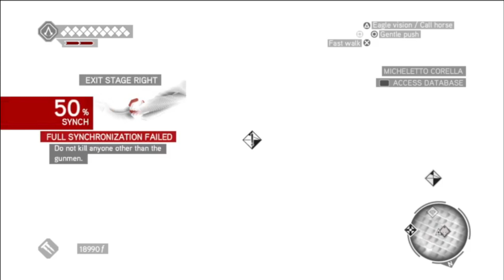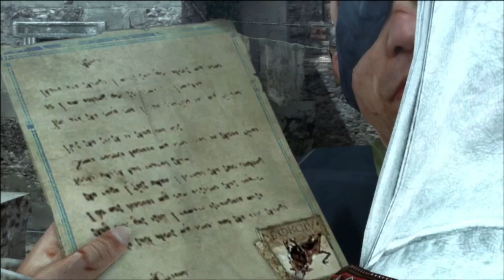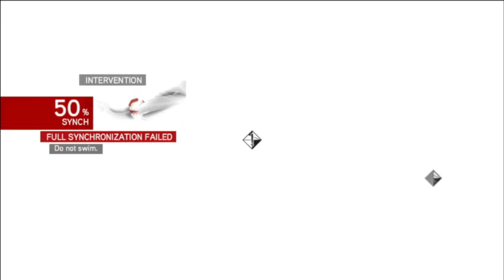Assassin's Creed Brotherhood Playthrough Part 11 | We Got a Runner